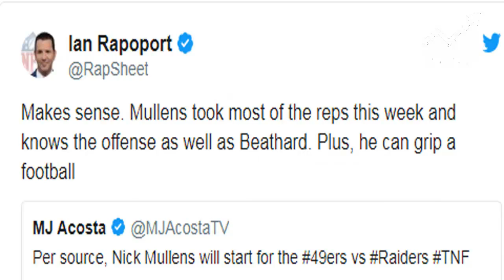Nick Mullens to start for 49ers tonight against Raiders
Description:
                           Nick Mullens to start for 49ers tonight against
                           Raiders

Nick Mullens' first NFL start will come in prime time.

The San Francisco 49ers rookie quarterback is set to start in place of C.J. Beathard against the Oakland Raiders on Thursday Night Football, the team announced.

Beathard, who was listed as questionable heading into the game because of a wrist injury, will serve as Mullens' backup.

Mullens was promoted from the practice squad to the active roster after starter Jimmy Garoppolo was lost for the season with a torn ACL. He hasn't seen an in-game snap since taking over as the 49ers' No. 2 signal-caller. Mullens gets the start on the same day San Francisco waived journeyman quarterback Tom Savage.

This Article is Taken From "nfl.com"
Author: Austin Knoblauch
Digital Content Editor

                           Raiders